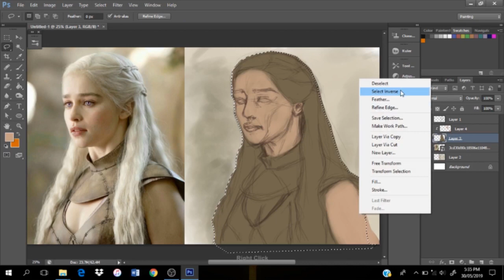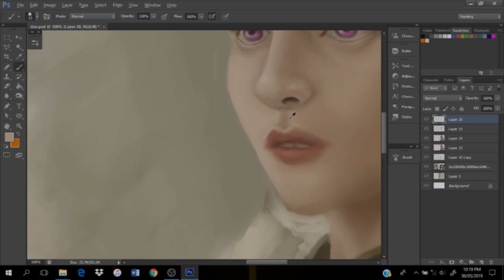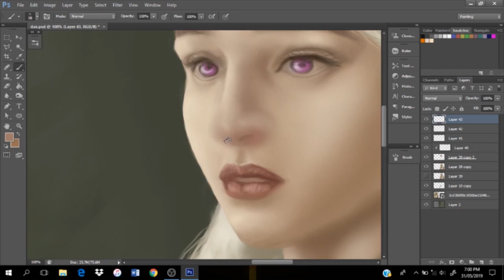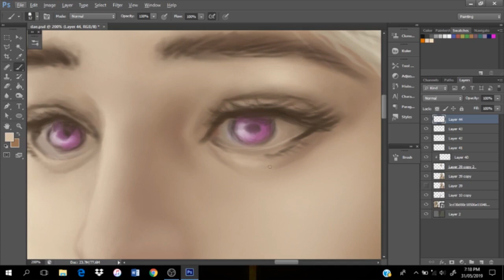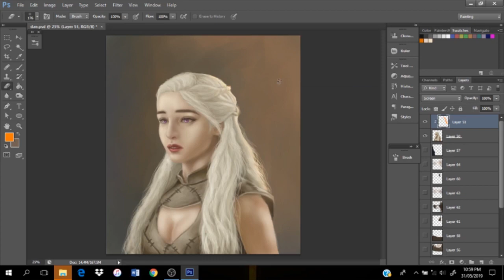GAME OF THRONES' Daenerys Targaryen (Emilia Clarke) [stylized painting]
A time lapsed video of stylized painting of game of thrones' daenerys targaryen played by emelia clarke